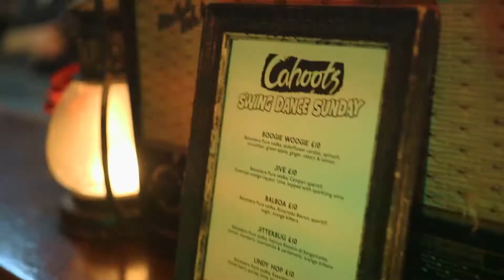Swing Dance Sunday at Cahoots